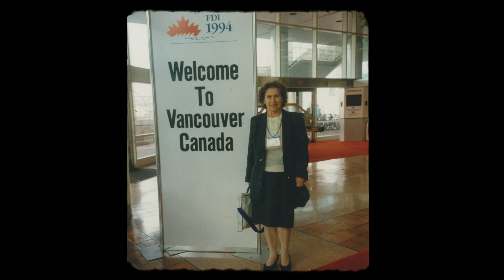Tartu Tähe kavaler stomatoloog Silvia Russak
Tartu linn tunnustab iga aasta vabariigi aastapäeva eel oma kõige tublimaid kaaslinlasi Tartu linna aukodaniku tiitli või Tartu Tähega. Esitleme neid kaaslinlasi, kes 2022. aastal selle tunnustuse said, väikeste videoklippide vahendusel.

Video: Taiga Film